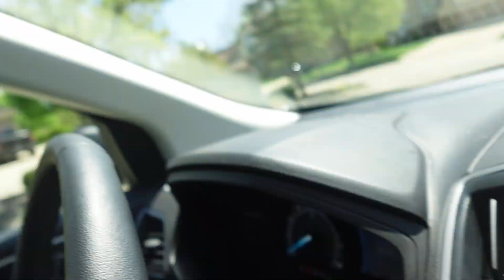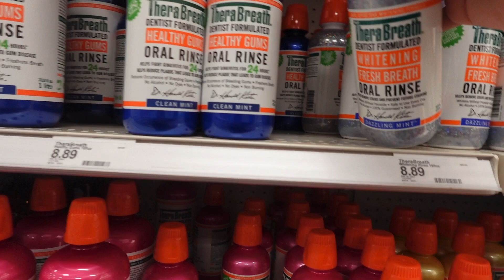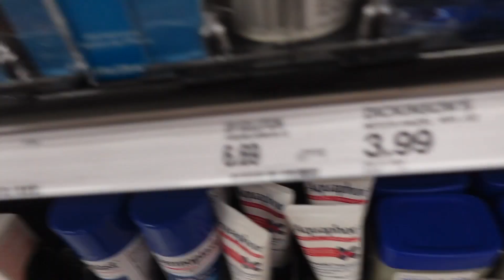Come hygiene shopping with me | new pickups 🤍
Facts about me:
Age| 23
Sign| Gemini
Hobbies| dancing, painting and cooking

Amazon storefront